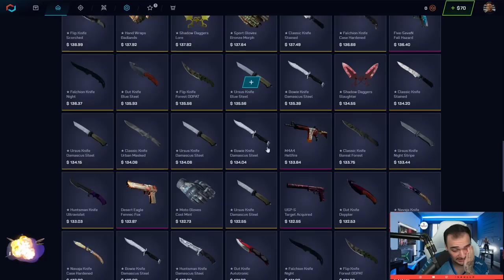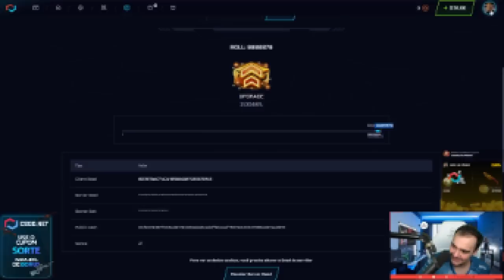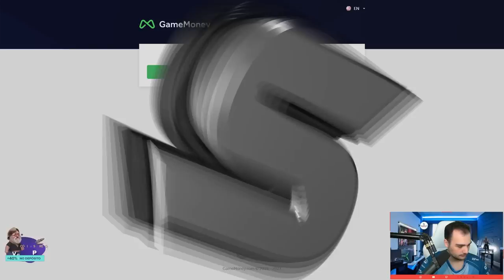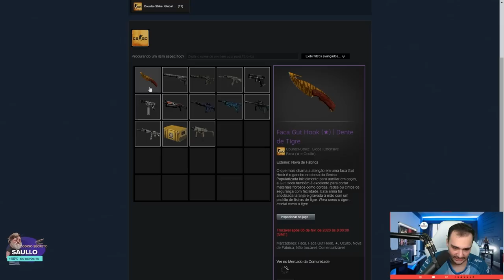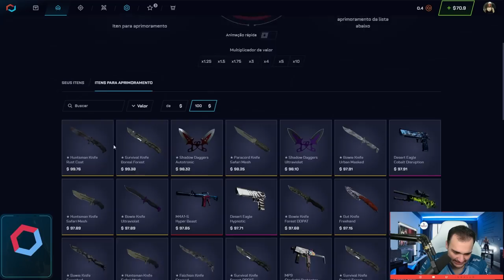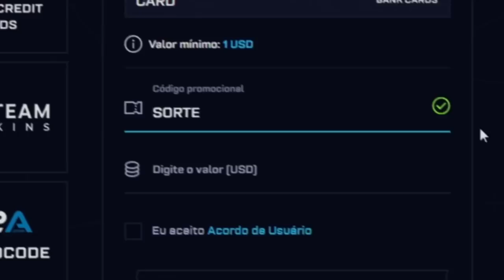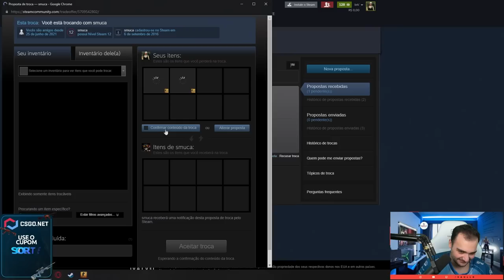Na ÚLTIMA TENTATIVA = FACA (★) para o INSCRITO!